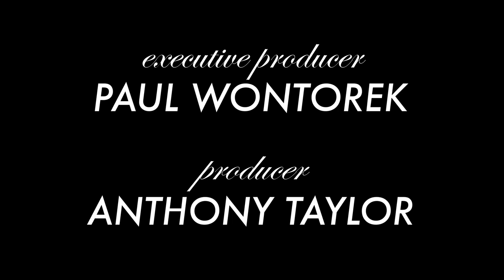Heather Burns on How Divorce Affects Friendship in "Dinner with Friends"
"Dinner with Friends"' Heather Burns discusses how memory, divorce and friendship are explored in Donald Margulies' Pulitzer Prize-winning play.